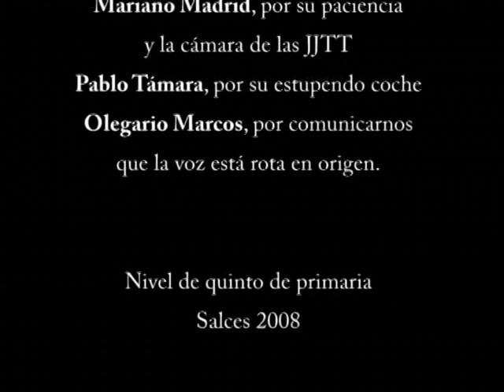2008 Prision Break Dance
Película impresionante de Pedro